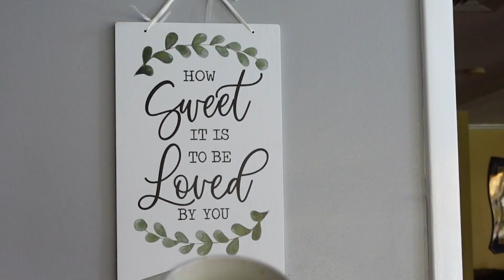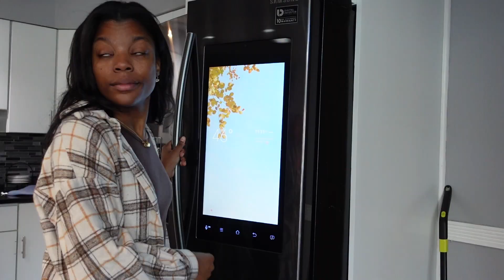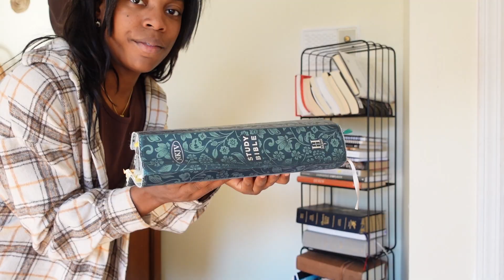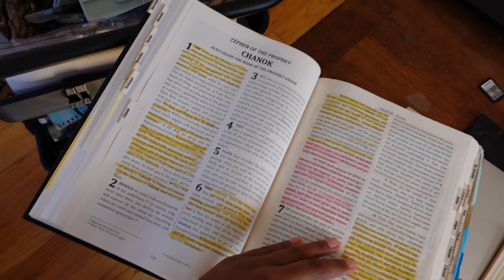Fall Morning 🍁 || My Quiet Time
Hey lovely,

I hoped you enjoyed this new upload.

We all make mistakes and fall short a little bit I didn’t intent to have a typo aha (so here’s the correction) I meant to put “ Our quiet time is graciously flexible to change DAILY…have grace”

Let's chat in the comments respectfully,
as always!

F A V O R I T E  V E R S E

" For I know the plans that I have for you, says the LORD, plans to prosper you and not to harm you, plans to give you hope and a future."                                                                          Jeremiah 11:29

BIBLE
Cepher Bible

B I B L E - S T U D Y

In View Of God's Mercies

Tan Hardcover Sketch Book

I am Kayla, known to have such a radiating personality, desire for Jesus, or as I rest of Fathers Hebrew name Yahuah Ha Mashiach I hope this channel reflects my warm, excitable personality and true desire to serve God. On my channel, you will see ALL THINGS GOOD AND ENCOURAGING; considering you are here with Good Faith With Kay. See you in my next upload.

T E C H N O L O G Y + P R O D U C T I O N

Nikon D5600